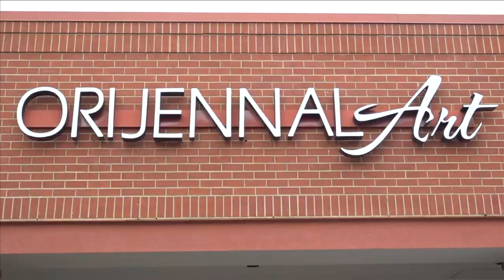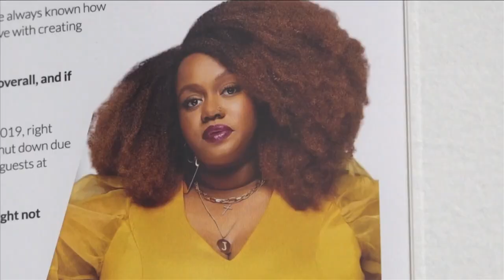Orijennal Art Gallery helping Black artists 'flourish' in Memphis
Owner of the gallery Jennifer Elaine Peete says that Memphis was founded on art, "whether it was performing arts [or] visual art."